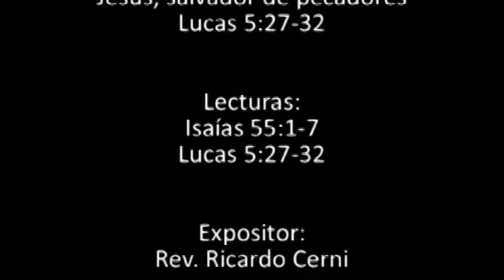22. Jesús, salvador de pecadores (Lucas 5:27-32) - Pr. Ricardo Cerni - 06.12.09